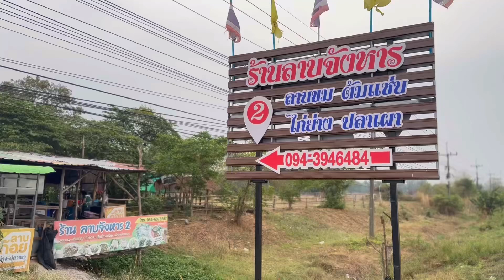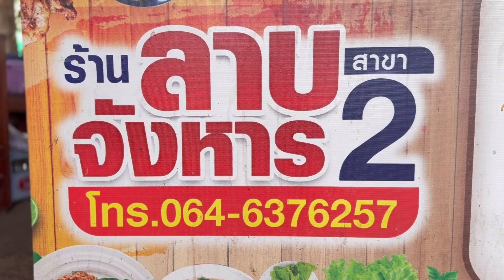ลาบจังหาร ลาบแซบในตำนาน